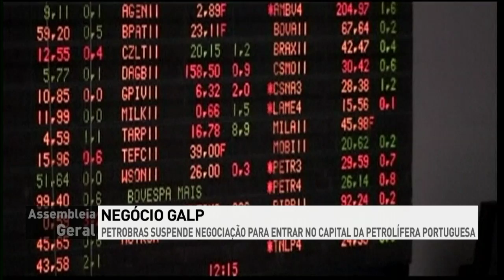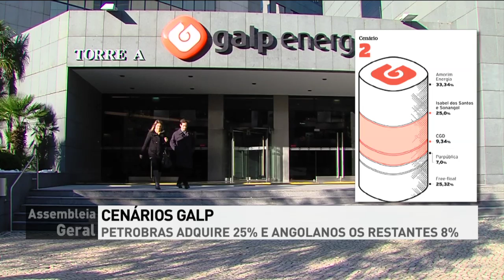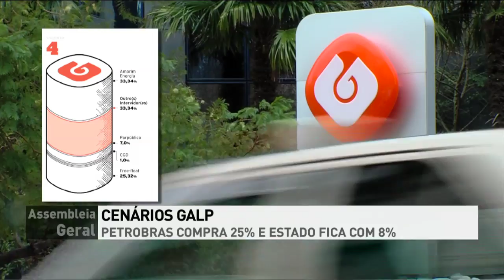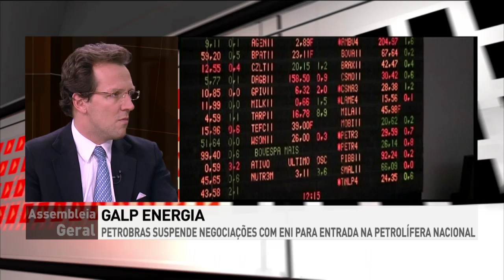Assembleia Geral de 03/02/2011 - PT1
Tema: O Futuro da Galp
Convidados: Nuno Fernandes Thomas
Afonso Azevedo Neves
(Comentadores ETV)